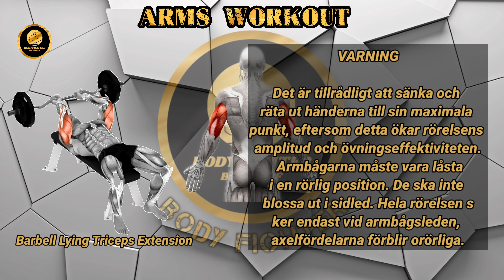Arms Exercisers ( Workout) Barbell Lying triceps extension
Description

The lying triceps extension with a barbell is a classic press designed for the development of the long, medial and lateral heads of triceps.

Instruction

Lie down on a horizontal bench and ask your partner to give you the barbell.
Grasp the bar with an overhand grip and raise the barbell up on your outstretched arms.

Keeping your shoulders motionless, start bending your arms at the elbows, lowering the barbell to the parietal area of the head. At the same time, in the bottom position the angle of the elbow joint should be 90 degrees.Return to the starting position.

WARNING

It is advisable to lower and straighten your hands to their maximum point, as this will increase the amplitude of the movement and the efficiency of the exercise.

• The elbows must be locked in a motionless position. They should not flare out sideways. • The whole movement occurs only at the elbow joint, the shoulder joints remain motionless.

Write on the comment  which exercise you want to se👇👇👇😊